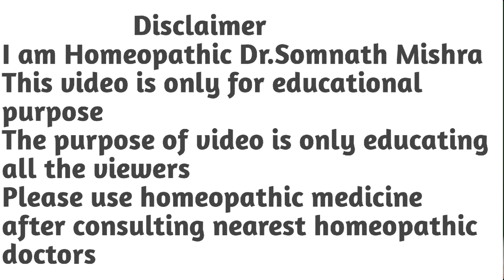Homeopathic medicine for Gastritis | पेट में सुजन की होमियोपैथिक दवा | How to use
Sulphur-30
Nux vom-30
Ars Alb-30
Gasodrop(LDD)